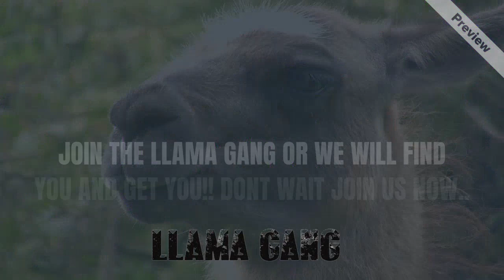Chukynice and Clean Channel Trailer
Hello fellow llamas and welcome to Chukynice and clean

soon we will be uploading our new content of